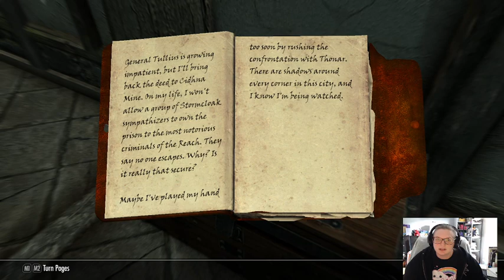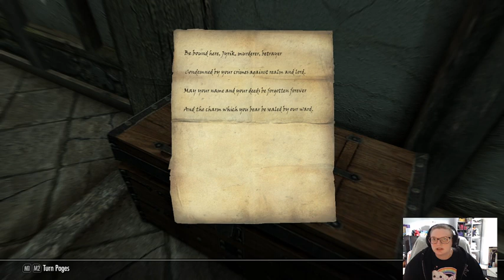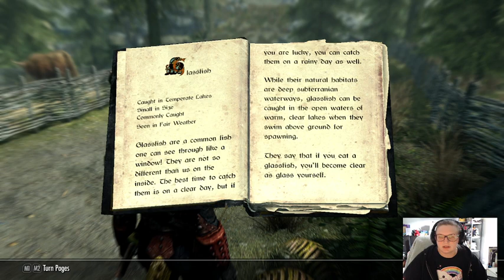More gallivanting around - The Elder Scrolls V: Skyrim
I knock out more random side quests.